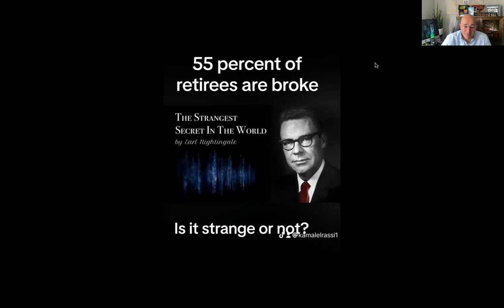Earl Nightingale The Strangest Secret | 55 Percent of Retirees are Broke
The Strangest Secret in the world - by Earl N.

Dr. Albert S. what is wrong with men and woman today?

The doctor replied, they simply don't THINK.

100 Men and Woman
All start even at the age of 25, they believe they will be successful.

1 will be RICH
4 financially independent
5 still working
54 will be broke

hmmmm, what happened!

So much disparity between what they intended to do and what actually went on.
Is it strange or not for you?

My book: Thinking Into Results

Shahid Durrani
Super Entrepreneurs Podcast

Kamal took a tax accountant and quadrupled his income, helped a realestate agent 10X her income, and most recently helped a Mary Kay sales consultant reach top #! sales position out of million consultants.